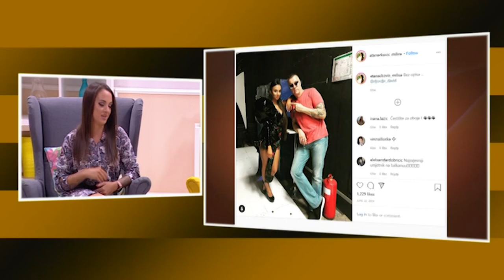Milica Atanackovic - Ja sam sekretarica Djordja Davida (Grand Magazin 30.09.2020.)